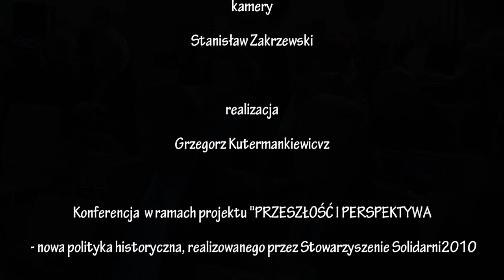Tomasz Sommer: "Polonia a polskie media co polscy dziennikarze wiedzą o Polakach zagranicą"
Wystąpienie red. Tomasza Sommera w trakcie Konferencji “Państwo Polskie a Polonia” zorganizowanej przez Stowarzyszenie Solidarni 2010 w ramach projektu współfinansowanego przez Ministerstwo Spraw Zagranicznych RP “Przeszłość i Perspektywa - nowa polityka historyczna”, która odbyła się 5-6 listopada w Warszawie.